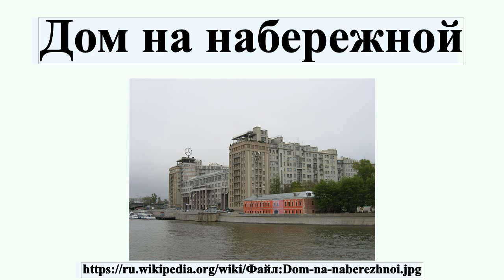Дом на набережной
О повести Трифонова см.Дом на набережной «Дом на на́бережной» — комплекс сооружений на Берсе́невской набережной Москвы-реки на Болотном острове, по адресу улица Серафимовича, дом 2.Организации, расположенные на стороне набережной, иногда используют адрес: Берсеневская набережная, дом 20.Жилой комплекс ЦИК-СНК СССР занимает площадь в три гектара.

Профиль автора: A.Savin (Wikimedia Commons · WikiPhotoSpace)
лицензия: Free Art License (FAL)